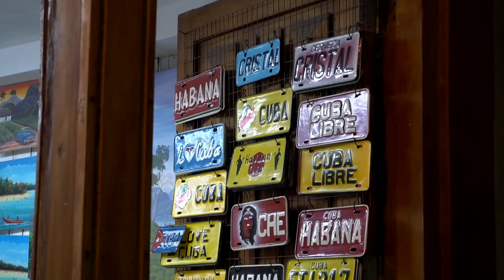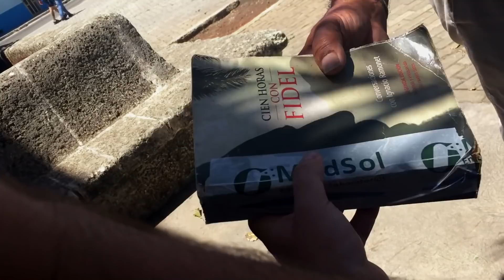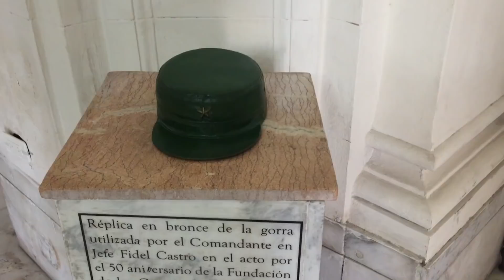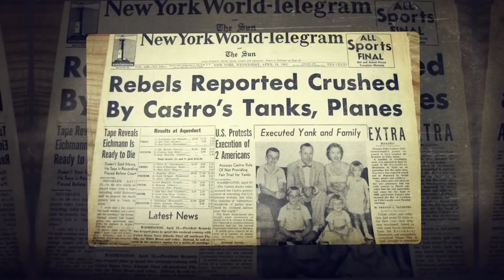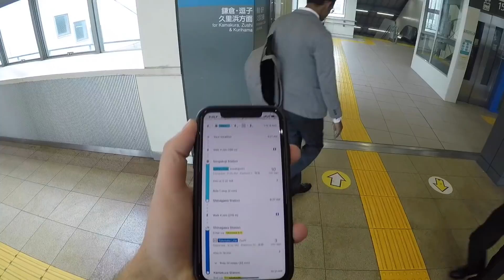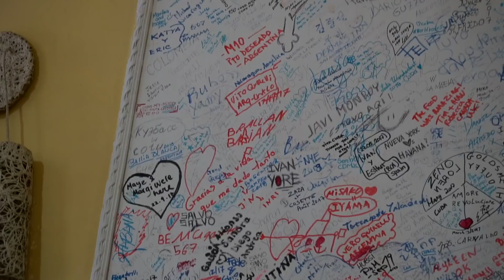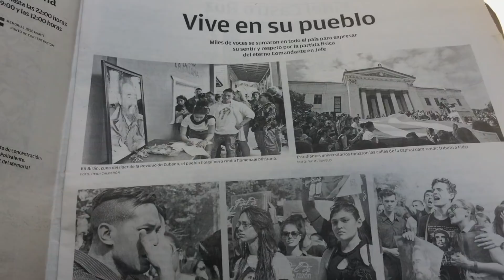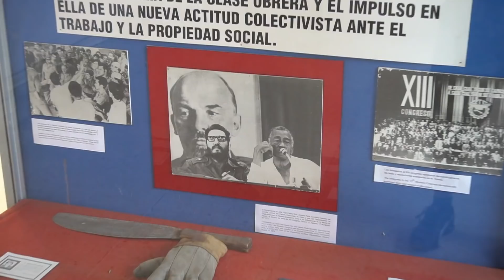Куба до сих пор строит коммунизм. 2 серия. Документальный фильм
Всем привет друзья, это очередная серия на канале Проект Резидент в которой я продолжу знакомство с Гаваной, столицей Кубы и продолжу выяснять как кубинцам удается выживать на столь скромную зарплату. На Кубе за последнее время произошли значительные перемены, в частности ушли из оборота куки (CUC), конвертируемые песо, которые были введены в середине 90 х прошлого века и были приравнены к долларам США. В этой серии продолжим изучать историю и сходим в музей Кубинской Революции, чтобы ознакомиться со столь важным в истории этой страны событием. Узнаем как Фидель Кастро с Че Геварой и Сьенфуэгосом пригли к власти и как Фидель удержался на посту вплоть до самой смерти. Также попытаюсь купить настоящие кубинские сигары Cohiba, схожу в музей рома Havana Club, попробую сок из сахарного тростника Guarapo, попробую самое известное Кубинское блюдо ropa vieja в паладаре (ресторанчике обдиралове туристов).
Узнаем как кубинцы относятся к русским и американцам, куда ходят развлекаться по вечерам. В общем будет весело.

Спасибо Виктории Тарасенко и Андрею Василькову за помощь в создании выпуска.

Содержание:
00:00 - Вступление
01:40 - Музей революции в Гаване
03:18 - Начало Кубинской революции, Фидель и Че Гевара
04:58 - Где поесть в Гаване
06:14 - Про кубинские сигары, как купить дешево
07:59 - Кубинская революция, как Кастро пришел к власти
10:44 - Что о Кастро думают кубинцы
12:53 - Кубинский ром Havana Club
15:05 - Guarapo сок из сахарного тростника
16:04 - Новая диктатура Кастро
18:26 - Операция в заливе Качинос, Bay of pigs
20:08 - Русские и кубинцы
22:27 - Паладары в Гаване, традиционная еда Ropa Vieja
24:26 - Кубинская оппозиция, критика власти
26:17 - Про кубинское образование
27:38 - Про религию на Кубе
29:14 - Ночная жизнь в Гаване
30:54 - Мариэльский исход, самая массовая эмиграция с Кубы
32:33 - Криминал на Кубе
34:30 - Автобусный тур по Гаване
36:04 - Площадь Революции
36:39 - Заключение